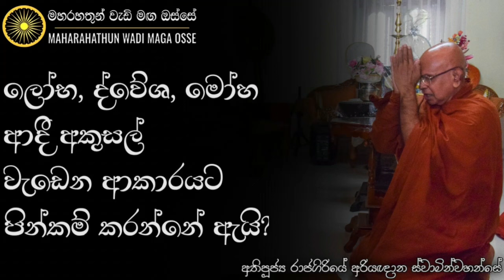පඨවියේ අනිත්‍ය භාවය දකිමින් පිංකම් කරන්න දක්ශ වෙන්න. | Ven. Rajagiriye Ariyagnana Thero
• ලෝභ ද්වේශ මෝහ ආදී අකුසල් වැඩෙන ආකාරයට පිංකම් කරන්නේ ඇයි?

තෙරුවන් සරණයි!